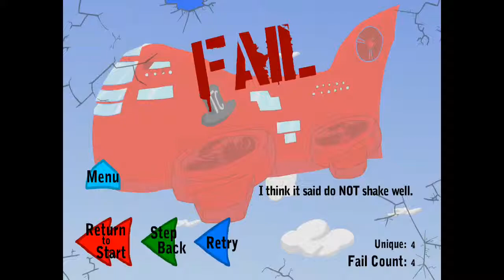Infiltrating The Airship-Porque No Usas La Cabeza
Hola espero que te gusté este nuevo video de Infiltrating the airship espero que les gusté, y si te gustó no olvides darle like y si tienes algún juego que me recomiendes ponme lo en los comentarios y con gustó lo leeré